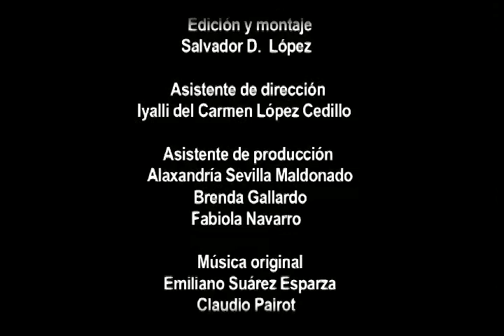Agradecido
Bajo el lema "Todos a filmar" y con la intención de conjugar esfuerzos y experiencias en un mismo proyecto a partir del uso de las tecnologías digitales, la Unidad Cuajimalpa de la Universidad Autónoma Metropolitana anunció la convocatoria a nivel nacional del Segundo Festival Metropolitano de Cineminuto y Nanometraje.

El Festival Metropolitano de Cineminuto y Nanometraje busca promover el uso de estas expresiones culturales por sus implicaciones creativas educativas y de reflexión, dadas las posibilidades que ofrecen como instrumento de comunicación, experimentación, información y divulgación, así como de expresión artística.